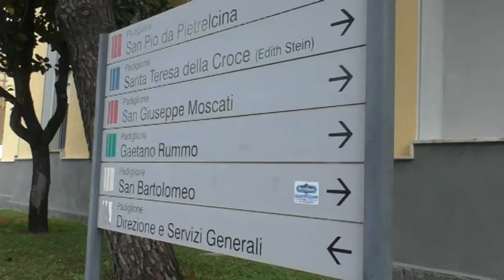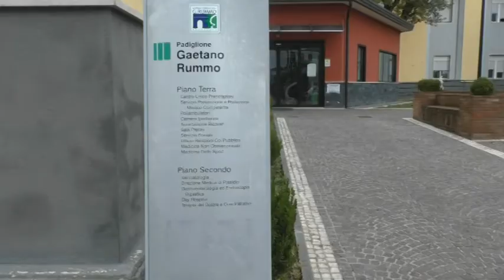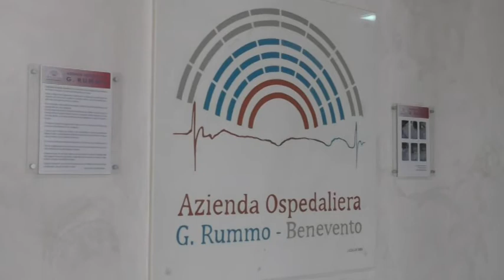Al Rummo di Benevento visite dermatologiche gratuite per la cura della dermatite atopica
L'Azienza ospedaliera San Pio di Benevento ha aderito alla campagna nazionale “Dalla Parte della tua pelle” con visite dematologiche gratuite finalizzate alla diagnosi e cura della dermatite atopica, una patologia difficile da individuare.